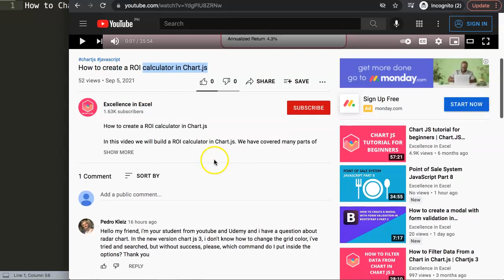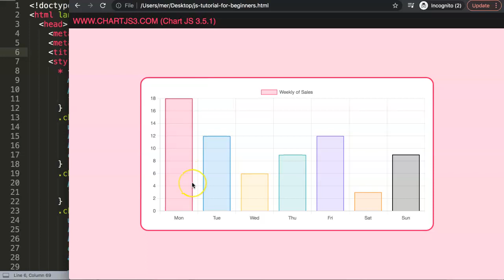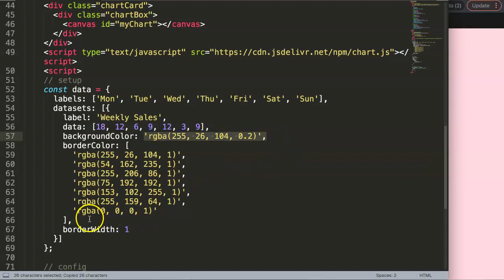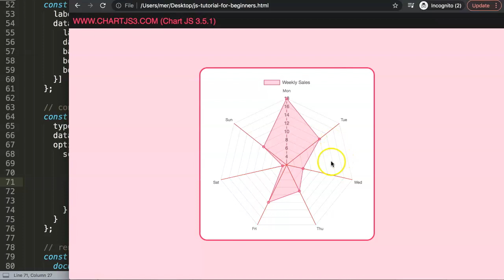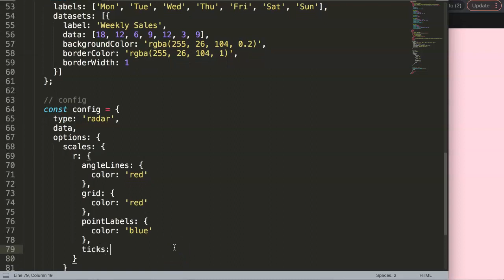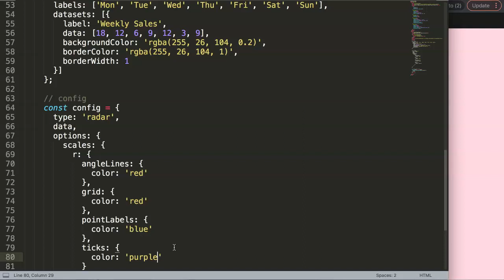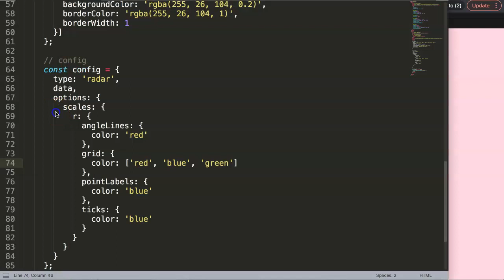How to Change the Grid Color in a Radar Chart in Chart JS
In this video we will change the grid color, the angle lines, labels and ticks of a radar chart. In Chart.js 3 the structure has been changed. Some of the terms such as gridlines has been changed to grid and the x-axis, y-axis r-axis has been changed as well to specifically the letter x, y or r which stands for radial.

Luckily it is quite easy to follow and to find once you know. This is a great topic to explore!

This is part of the Chartjs Viewers Question series. Where we answer viewer questions. This question was asked by one of our viewers. This question was asked by Pedro Kleiz. A special thank you for asking this question. You can find the question here asked on this video

▬ Materials/References  ▬▬▬▬▬▬▬▬▬▬

Chart JS Dashboard Series:
👍 Most Liked Video Series:

▬ About Us  ▬▬▬▬▬▬▬▬▬▬▬▬